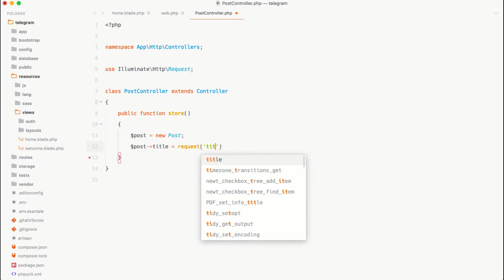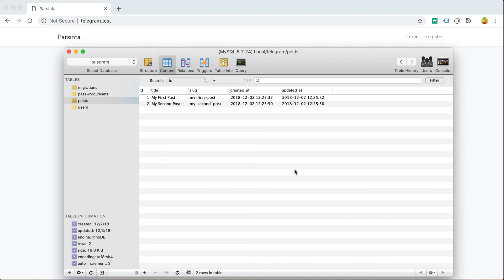1 Demo Notifikasinya Dulu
Notifikasi Channel Telegram dengan Laravel

Membuat Notifikasi ke Channel yang kita punya di Telegram sangatlah mudah, tetapi jika kita tidak memahaminya dengan baik, akan sangat terasa sangat rumit. Melalui kursus ini, kita akan membahas bagaimana sebenarnya cara Melakukan hal itu.